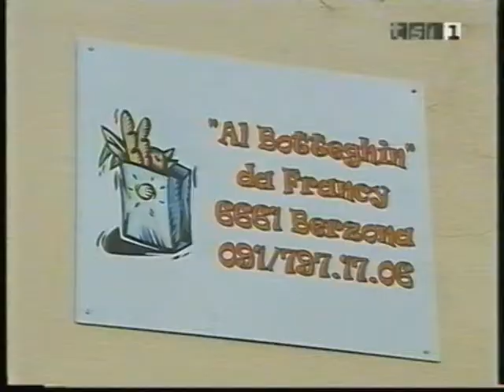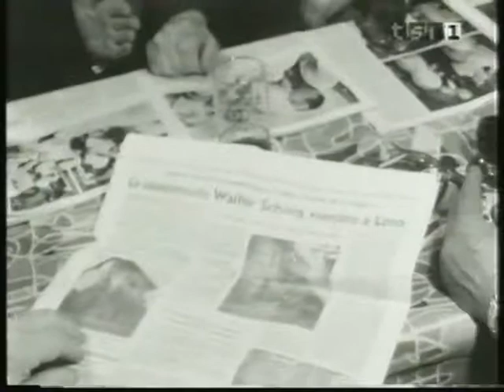2 = Valle Onsernone in Svizzera il 28.5.2006.mpg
2 = Valle Onsernone in Svizzera il 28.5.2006, Video della Rtsi (Radio Televisione Svizzera di lingua italiana)
2 = Valle Onsernone en Suiza el 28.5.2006, Vídeo del Rtsi (Radio Televisión Suiza de lengua italiana)
2 = Vallée Onsernone en Suisse le 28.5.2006, écran du Rtsi, Radio Télévision Suisse de langue italienne
2 = Valley Onsernone in Switzerland the 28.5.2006, Video of the Rtsi (Television Switzerland of Italian language)